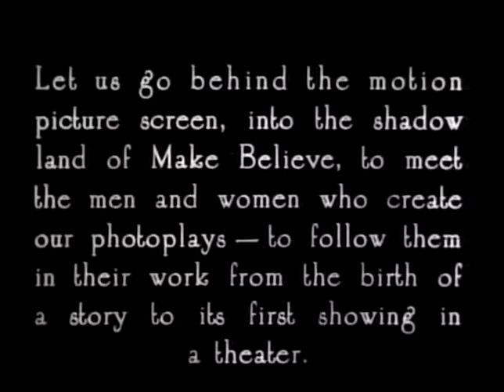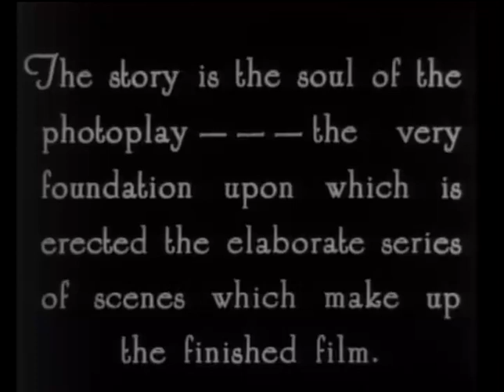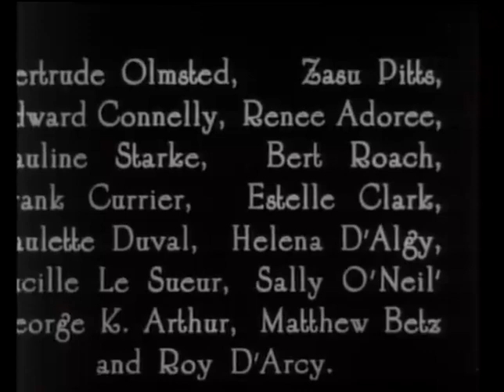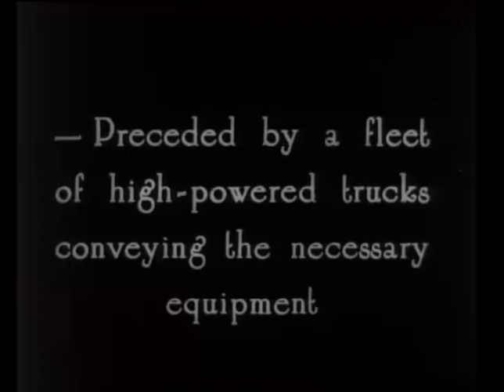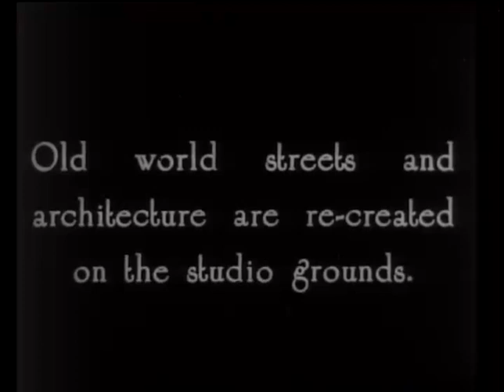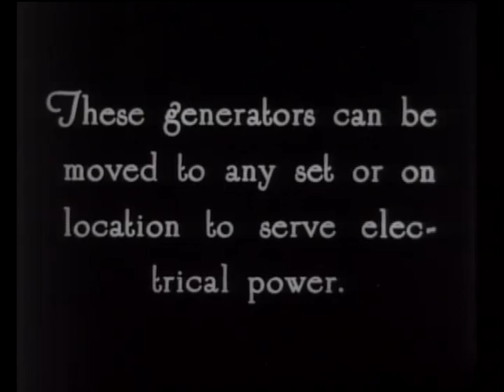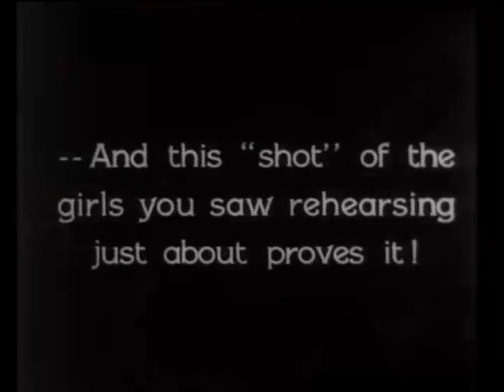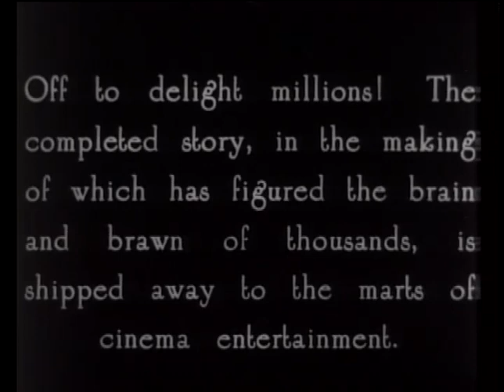Scott Lord Silent Film: Silent Film Studio Tour (M.G.M, 1925)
Silent Film Studio Tour featuring Victor Seastrom, Fred Niblo, Eric Von Stroheim and Norma Shearer